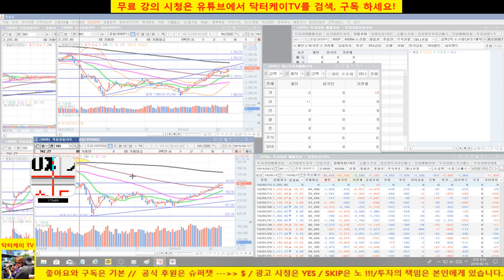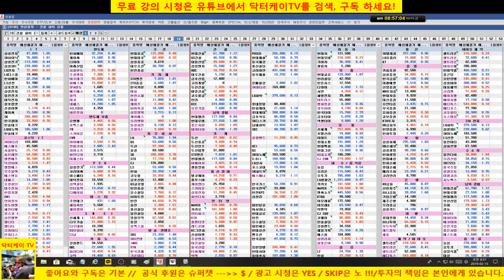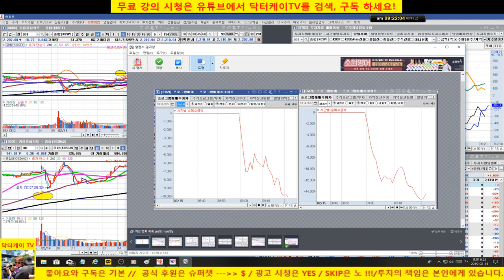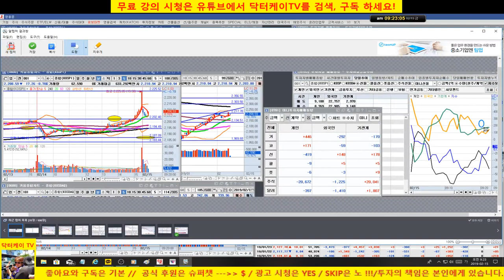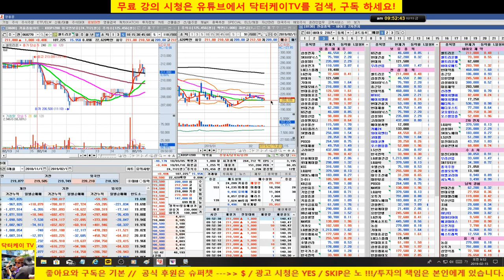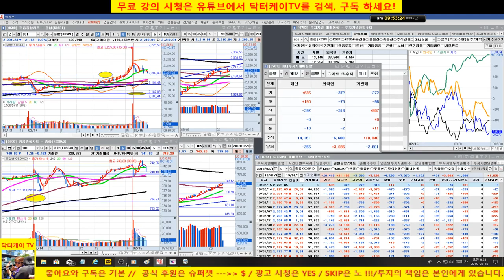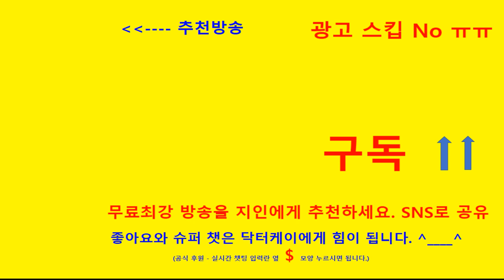= 닥터케이 주식아카데미 =아침무료시황/190215/만기일 후폭풍으로 지수 하락중/ 기관 외국인 매도세/IT, 전기전자 매도세/셀트리온 반등시도